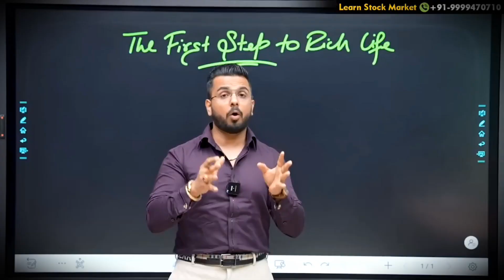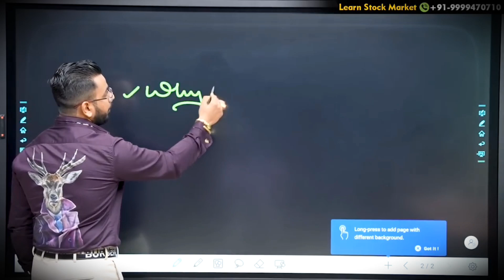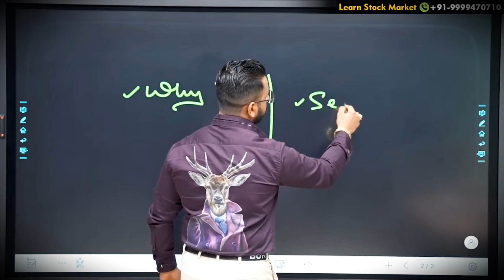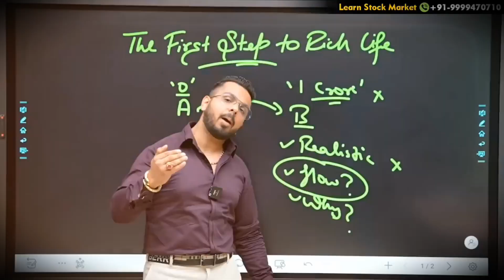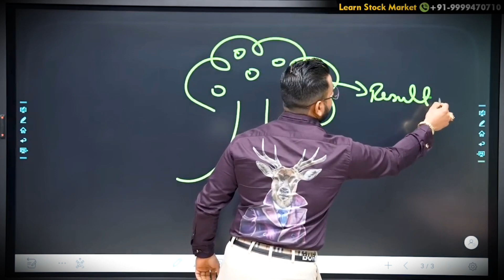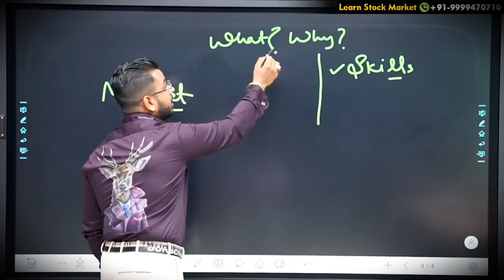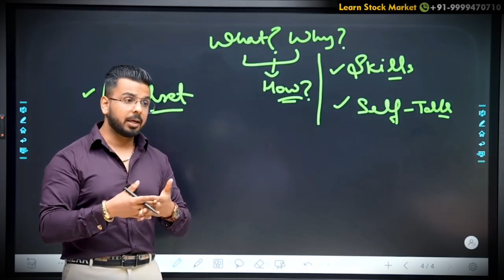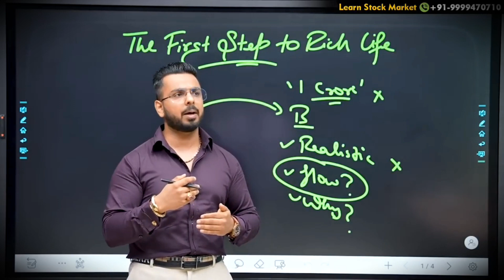अमीर कैसे बनें? | How To Be Rich 🤑 | 40 Days Financial Transformation | Money | Finance and Business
financial education
financial freedom
40 days financial transformation
money
finance
अमीर कैसे बने
personal finance
how to achieve financial freedom
अमीर कैसे बने हिंदी
how to earn money online
make money
financial independence
the richer you’ll be | minimalist philosophy
अमीर कैसे बने 99 % लोग यह नहीं जानते हैं
how to invest money and get rich